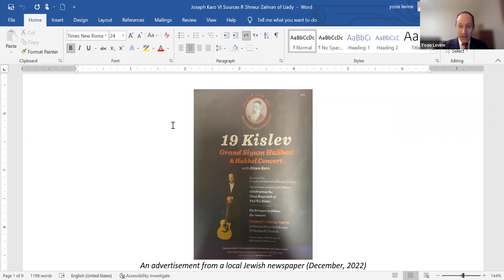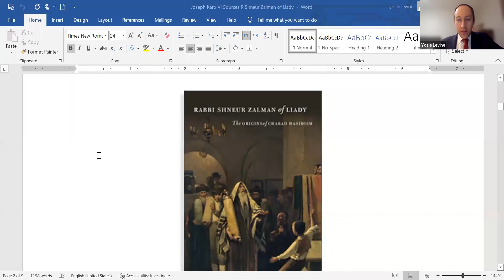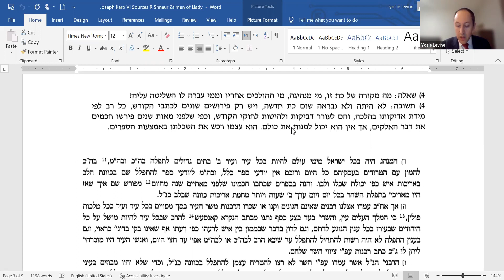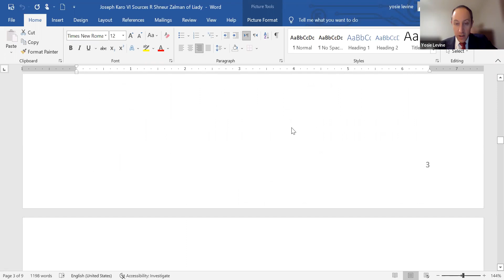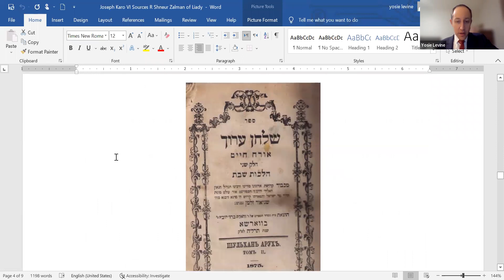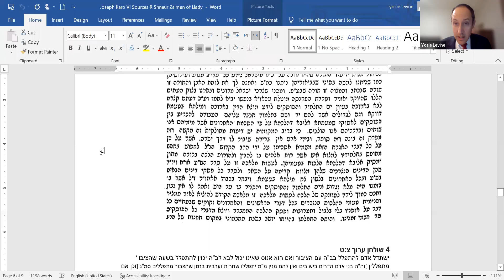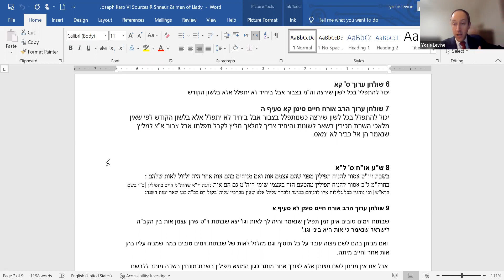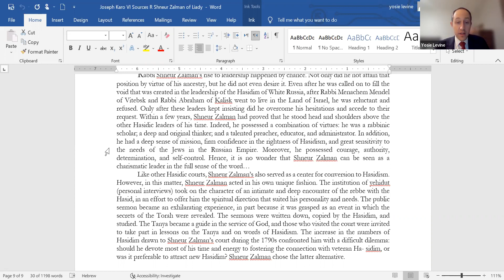Yosef Karo and His Friends: A Brief History of Judaism’s Most Important Halakhic Decision-Makers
Rabbi Yosie Levine 12/13/22